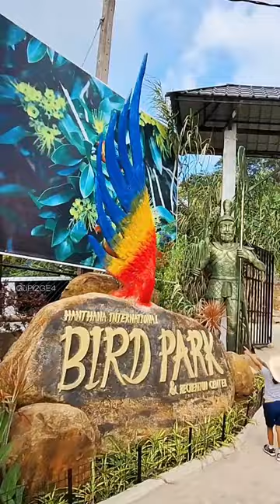The best day forever in Hanthana International Bird's Park